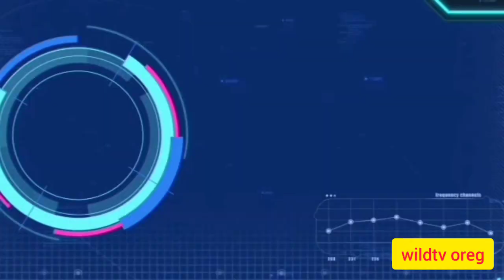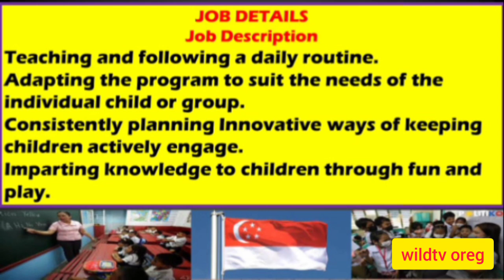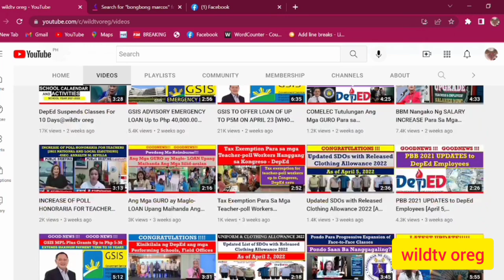GOODNEWS!!! SINGAPORE HIRING TEACHERS !!! (PhP 131,122.06 MONTHLY SALARY)@wildtvoreg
duterte salary increase for teachers,
proposed salary increase for teachers 2022
how does a teacher's salary increase
approved salary increase for teachers 2021 table
any salary increase for teachers
is there an increase salary for teachers in the philippines
malacanang assures salary increase for teachers
salary increase for teachers 2023 bbm
salary increment for b5 teachers
pay increase bc teachers
will there be salary increase for teachers
pay increase for ece teachers
sample letter for salary increase for teachers
salary increment for teachers 2021
teachers asking for salary increase is a type of what
when is the salary increase for teachers
salary increment for teachers july 2022
salary increment for teachers july 2021
pay rise for teachers july 2021
how much does a teachers salary increase each year
increase pay for teachers
increase in salary for teachers
do teachers salary increase every year
how much does teacher salary increase per year
pay raise for louisiana teachers
pay rise for teachers on leadership scale
last tranche of salary increase 2023 for teachers
salary increase letter for teacher
marcos salary increase for teachers
pay rise for teachers nsw
no salary increase for teachers
news for teachers salary increase
salary increment of teachers
table of salary increase 2020 for teachers
is there an increase of salary for teachers this 2022
salary increment for primary teachers
salary increment for p1 teachers
salary increment for primary teachers 2022
proposed salary increase for teachers
salary increase for public school teachers
pay increase for qld teachers
qld teacher pay rise
will teachers get a raise
salary increase upon retirement for teachers
sample letter requesting salary increase for teacher
salary increment for science teachers in uganda
salary increase table for teachers 2021
salary increment to teachers
tsc salary increase for teachers
salary increase table for teachers 2022
salary increase for teachers update
pay increase for teachers uk
salary increment for teachers uganda
salary increment for teachers ug
pay increase for unqualified teachers
pay increase for victorian teachers
va teacher salary increase
will teachers salary increase in 2021